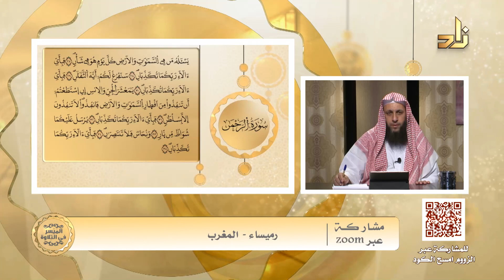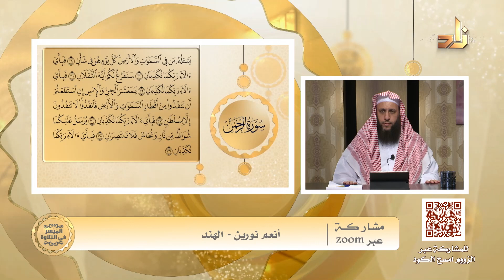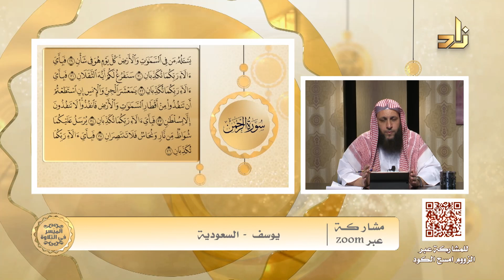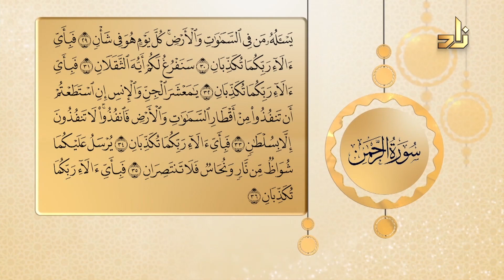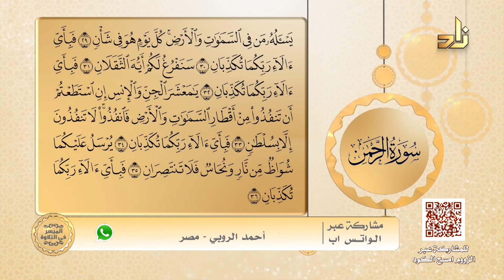الميسر في التلاوة || الشيخ المقرئ لطفي أحمد المؤذن || سورة الرحمن الآيات من 29 - 36 ||الحلقة 233